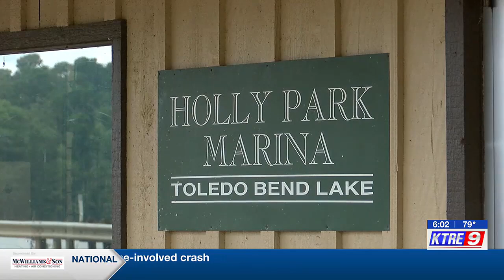Sabine County marina continues long Beryl recovery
A Sabine County marina is continuing their recovery after Beryl caused major damage to RVs on July 5.